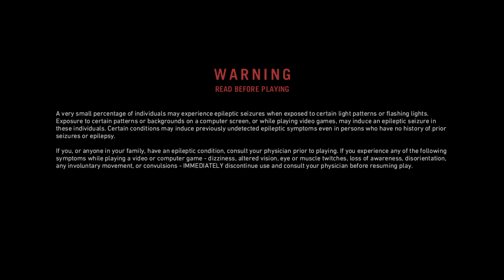Jake Plays FAR CRY PRIMAL (PS4) [Part 1] - Mammoths and Tigers and Spears OH MY!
Jake travels to 10,000 BC to play Far Cry Primal!